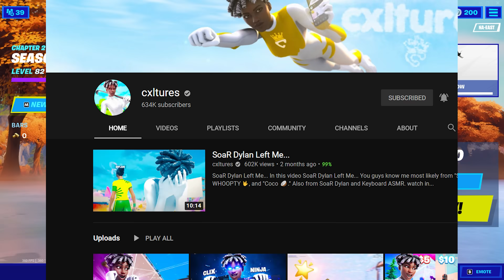I EXPOSED Cxltures...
In this video I EXPOSED Cxltures... You guys may know me from "Payphone 📞", "Calling My Phone 📞", and "Cant Hold Us 😈." Also from Best Controller Settings,  Highground Retake Tutorial, and Fortnite Montage videos.

Song: Bounty -  Rexx Life Raj ft. !llmind

Use code: "Fakeify" in the Fortnite Item Shop